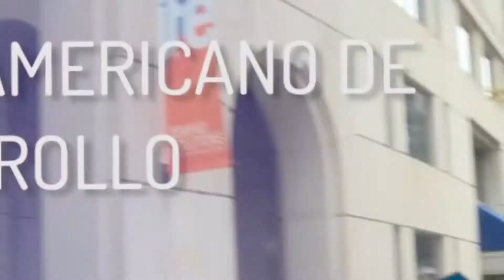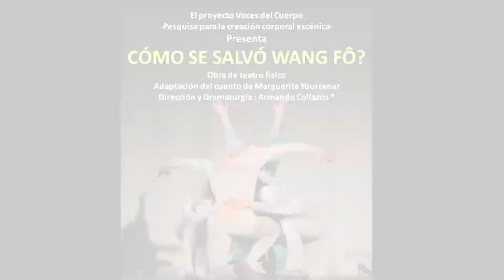Micronoticiero Utópicos Visual 2016A (3)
Tercer micronoticiero Utópicos visual 2016A